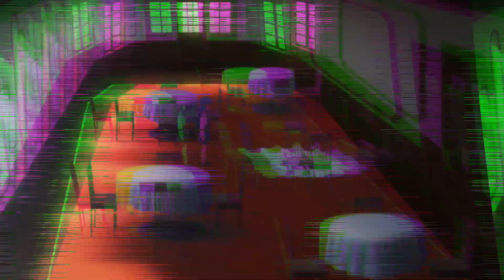Higurashi When they cry SOTSU AMV Undefeatable sonic frontiers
if I can say this is one of my favorite AMV I made but please check out the real song